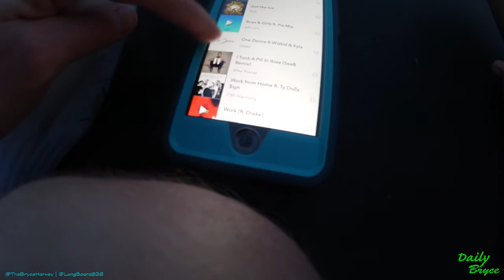HOW TO MAKE A MUSICAL LY (5.12.2016 DAY 139)